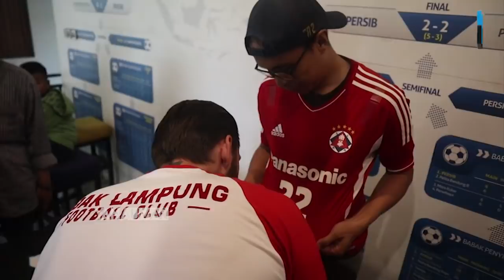BOJAN MALISIC DISAMBUT BOBOTOH SAAT SESI PRE-MATCH PRESS CONFERENCE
Kedatangan Bojan Malisic di Grha Persib, Minggu (15/12/2019) siang. disambut oleh Bobotoh yang ingin meminta foto dan tandatangannya.